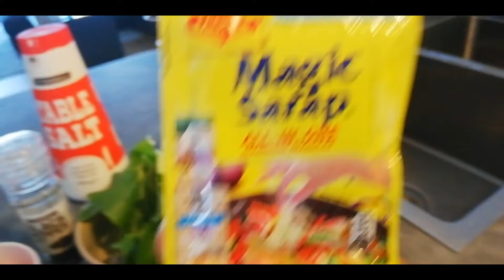How To Cook Pork Ribs Sinigang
Food for all Season and Healthy